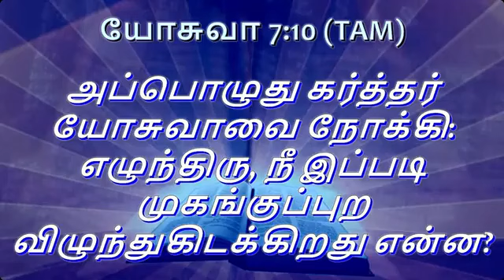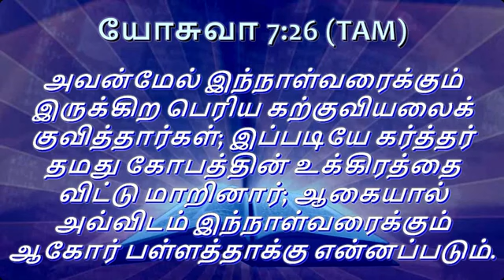பலத்தின்மேல் பலம்-63/ strength to strength-63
நம்முடைய வாழ்க்கையில் ஏற்படுகிற தோல்விக்கான காரணங்களை கண்டுபிடித்தாள், கண்டுபிடித்து சரிப்படுத்தினால் நிச்சயம் முழு வெற்றி அடையலாம்.